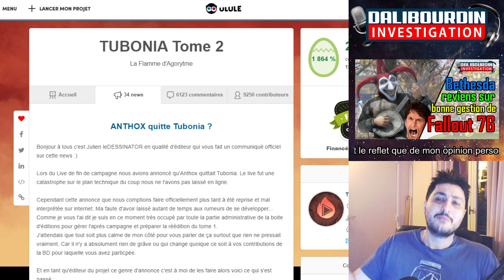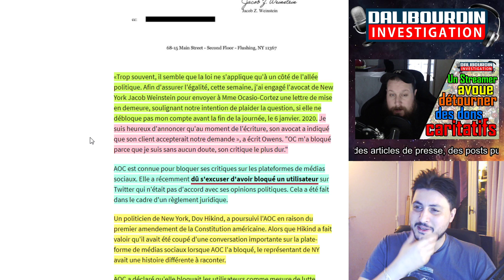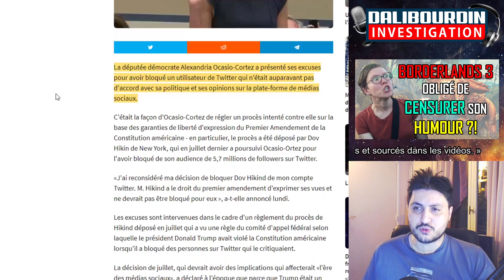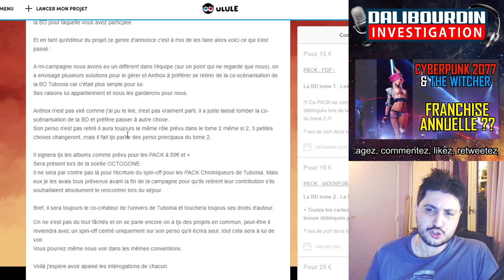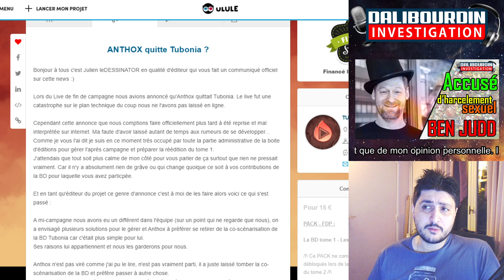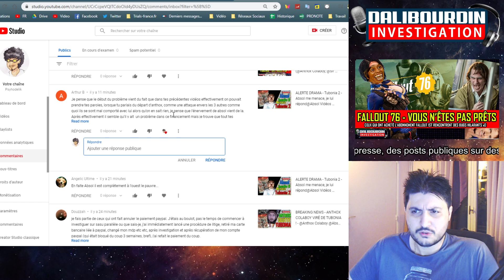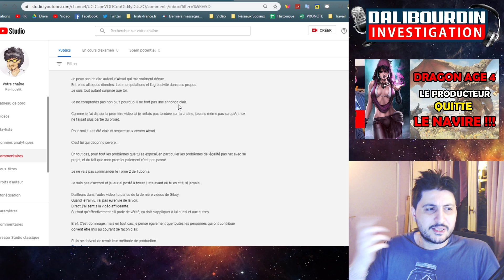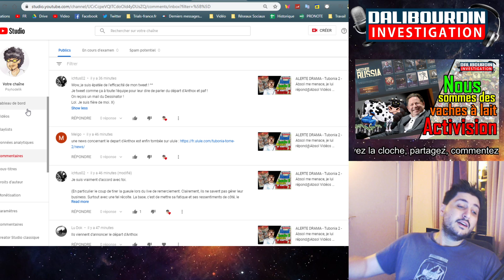Tubonia annonce officiellement le départ d'Anthox !! - Est-ce légal de bloquer sur twitter ?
Tubonia annonce officiellement et publiquement le départ d'Anthox !! ENFIN !!

On va parler également d'un article intéressant ou une personne attaque en justice une politicienne pour avoir était bloqué sur Twitter et ainsi avoir violé le premier amendement et la liberté d'expression. La personne a du la débloqué.